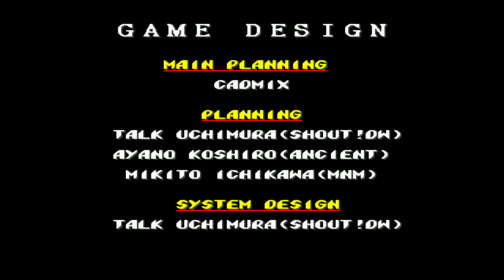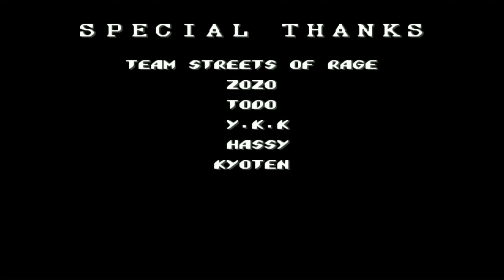Streets of Rage 2 Max Normal 1CC Playthrough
Man Max is good! I just need to learn patterns for some of the bosses with him and I'll be all set! As you can see I screwed up bad stage 7 by rushing, and missed the 1up AND turkey. Damn!